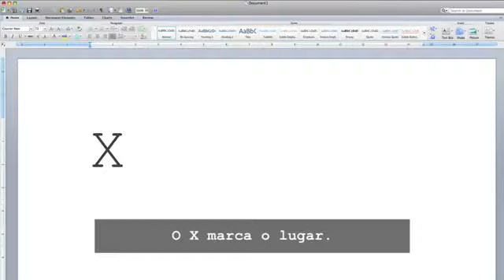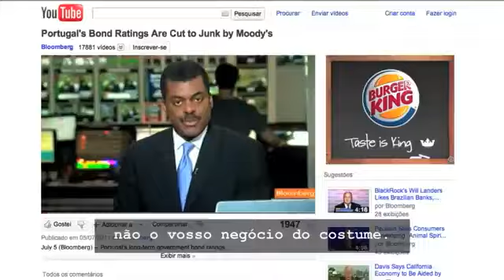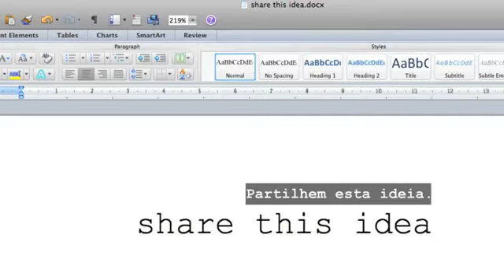Moody's, O medo a nós não nos assiste!